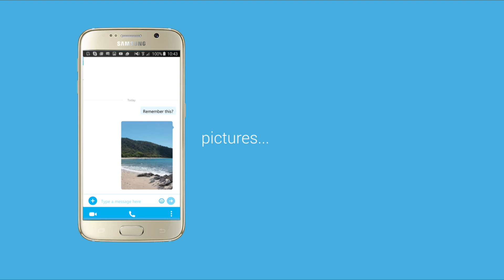Microsoft Office on Samsung Galaxy